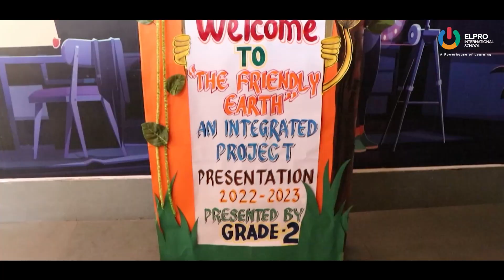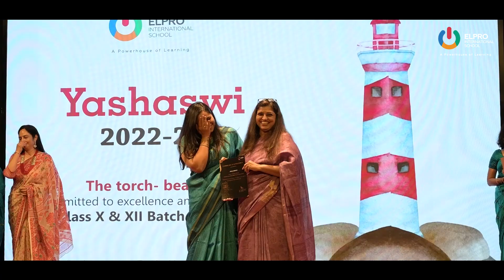Life at Elpro International School